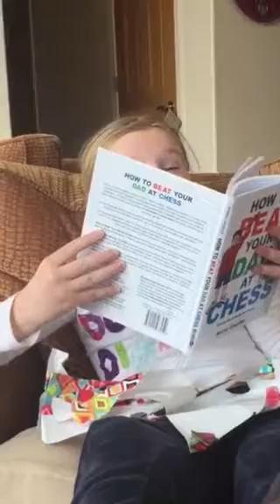How to Beat Your Dad in Chess